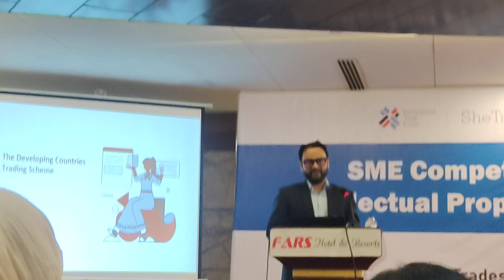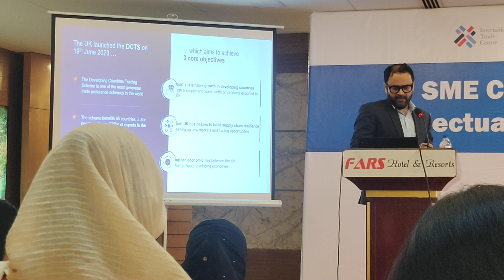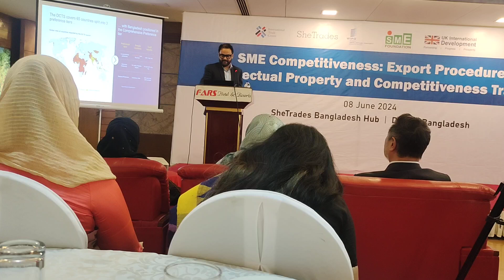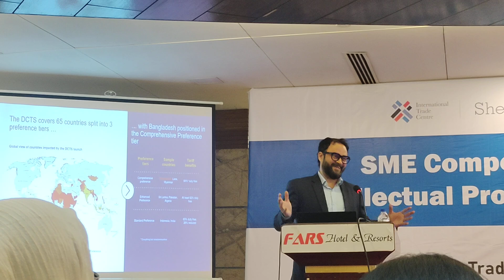Sme Foundation | She trade | international trade center | export procedure intellectual property